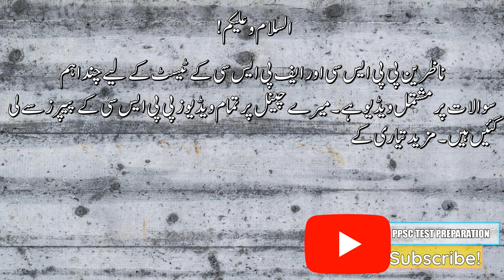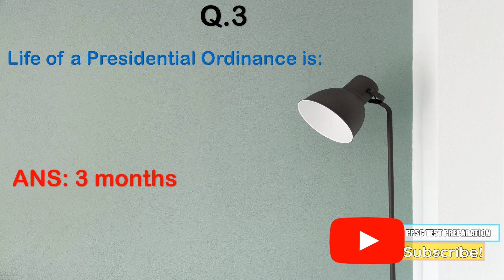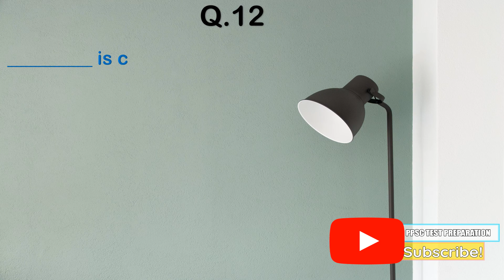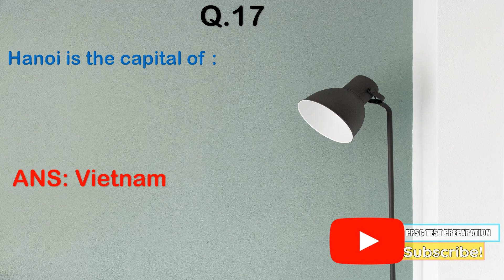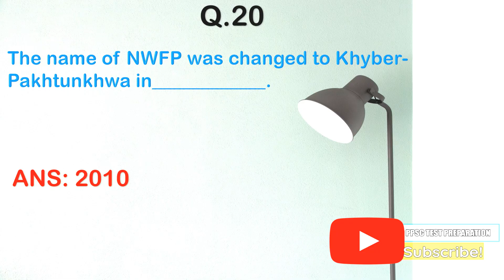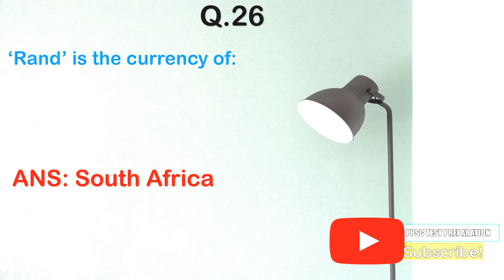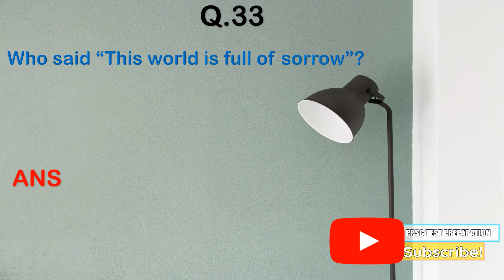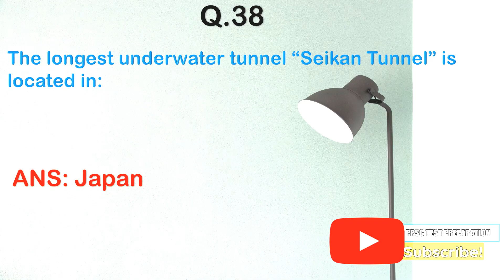PPSC TEST PREPARATION | LITERACY MOBILIZER | PPSC PAST PAPERS | 40 IMPORTANT QUESTIONS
PHYSIOTHERAPIST (BS-17)
LITERACY COORDINATOR (BS-16)

TEST PREPARATION PPSC FPSC NEW METHOD TO STUDY MCQS FOR ANY TEST IN PAKISTAN

MY YOUTUBE CHANNEL ALSO HAVING LOTS OF DATA FOR THE PREPARATION FOR THE FOLLOWING POSTS
LITERACY & NON FORMAL BASIC EDUCATION, DEPARTMENT
JUNIOR COMPUTER OPERATOR (PUNJAB IRRIGATION SECRETARIAT, LAHORE) (BS-12)
Literacy Mobilizers (BPS-14)
AGRICULTURE OFFICER/ AGRICULTURE OFFICER (BIO LAB)/ AGRICULTURE OFFICER (EXT)/ AGRICULTURE OFFICER (HQR)/ AGRICULTURE OFFICER (TECH)/ AGRICULTURE OFFICER (TECHNICAL)/AGRICULTURE OFFICER/COTTON INSPECTOR/AGRICULTURE OFFICER/FARM MANAGERS (BS-17)
PPSC FPSC TEST PREPARATION ALL IMPORTANT QUESTIONS
MOST REPEATED QUESTIONS IN PPSC PUNJAB PUBLIC SERVICE COMMISSION